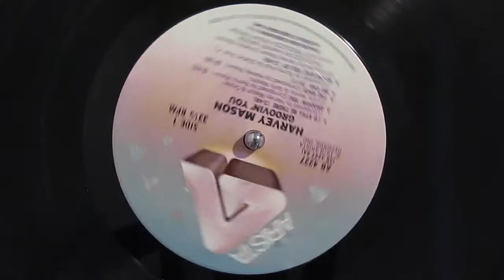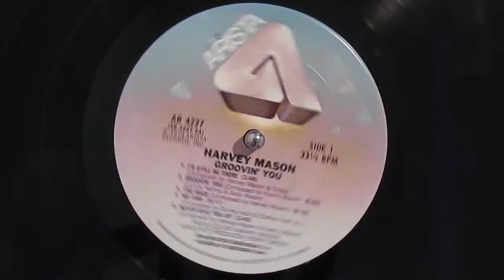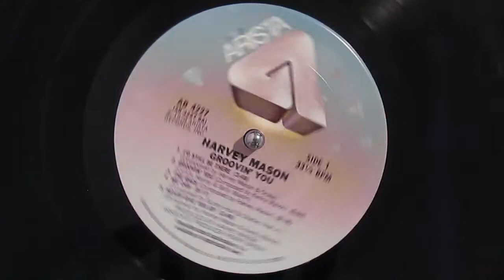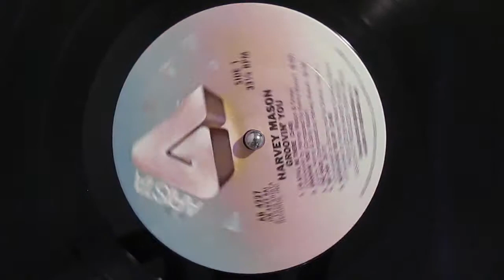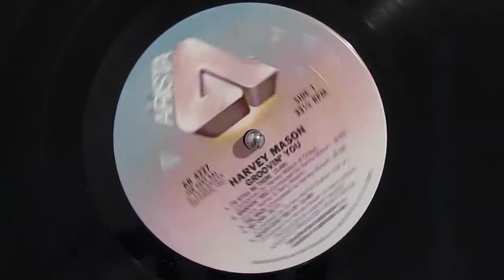Harvey Mason - Groovin' You (1979) Arista Records